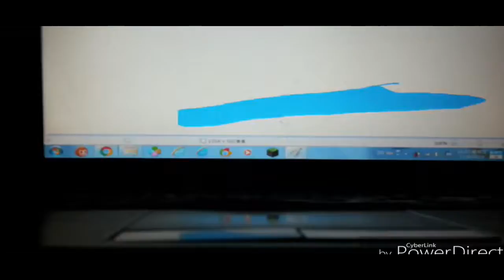THE EPICNESS OF Funny Angry Voice Tops + Funny Angry Tops + Funny Destroy Voice Tops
(Funny Destroy Voice Tops + [Funny Angry Tops] + Funny Angry Voice Tops (Swap))